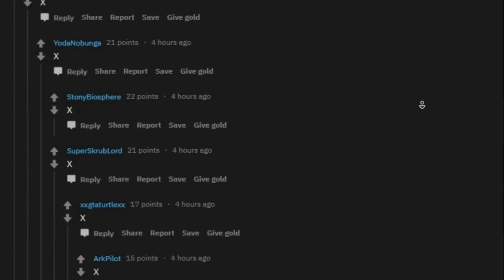​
These "teachers" are doing whatever they want...except their actual jobs.

Trends: